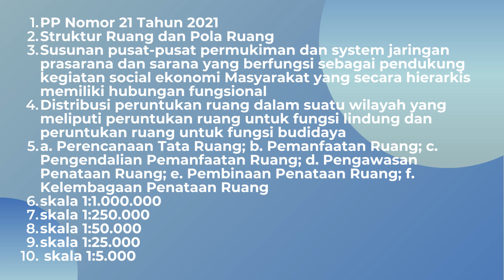LATIHAN SINGKAT SOAL TENTANG TATA RUANG / KEMENTERIAN ATR/BPN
Halo, ini video untuk belajar latihan singkat yaa, semoga bermanfaat. Tunggu video belajar lainnya!